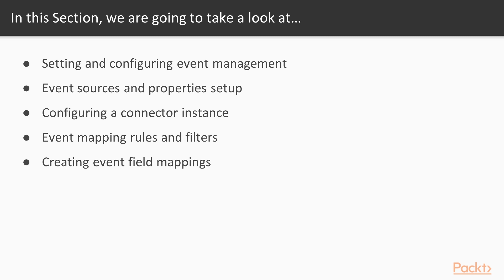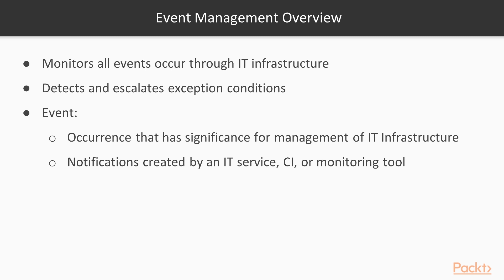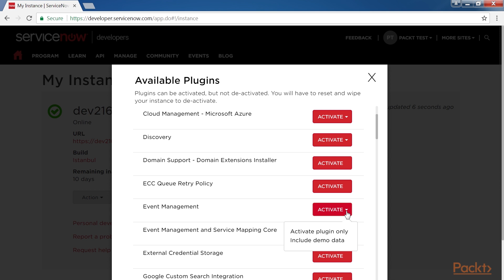ServiceNow IT Operations Management – Setting and Configuring Event Management | packtpub.com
In this video, we will see how to activate the event management plugin from the personal developer instance.
• Important steps to configure and set up the event management application